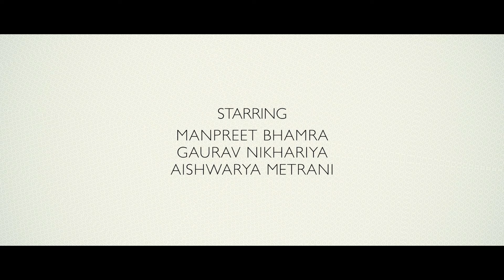MEN WILL BE MEN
Song : Suit
Singer : Guru Randhawa
Music Label : T-Series